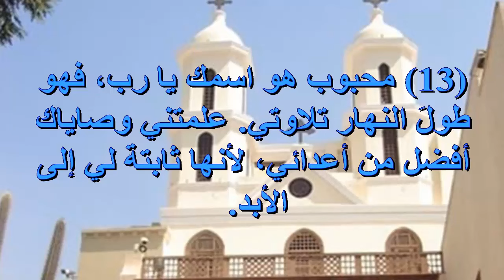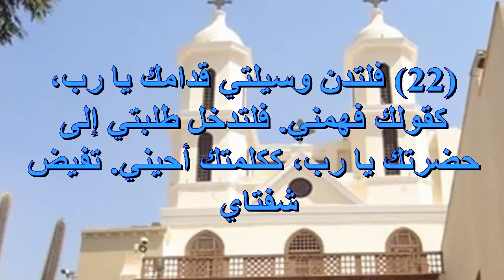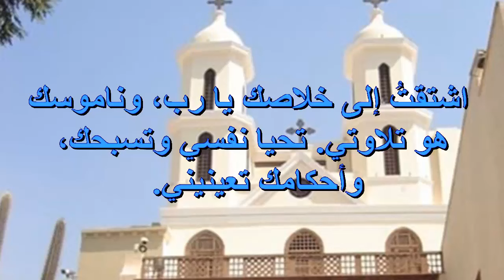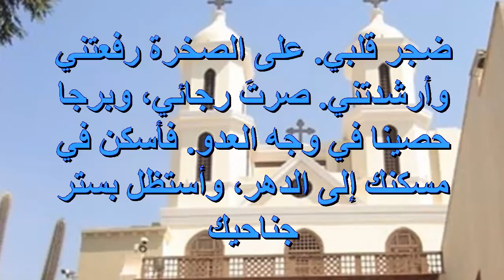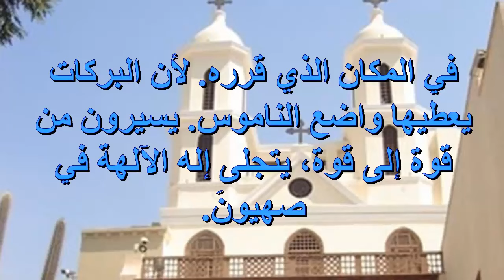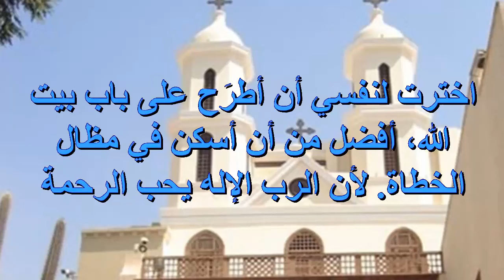الرب نورى وخلاصى مزمور يعطيك الامان الرب ناصر حياتى